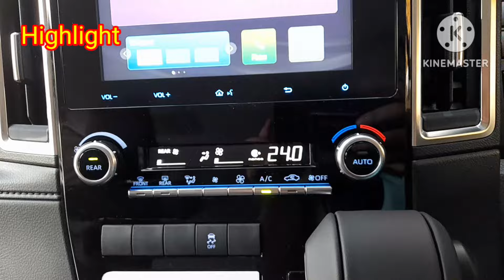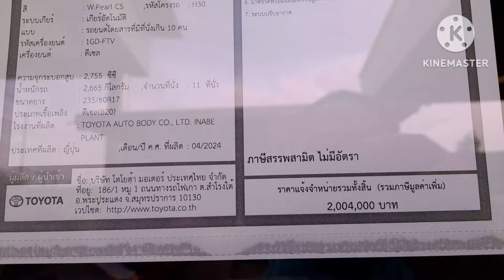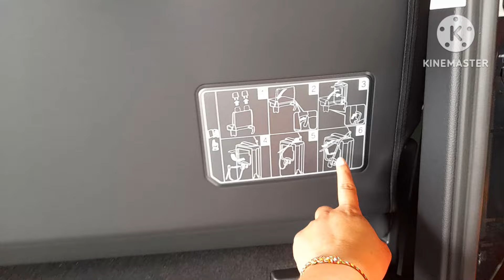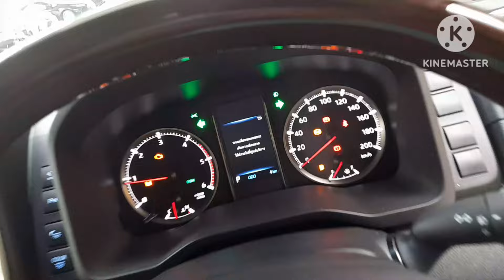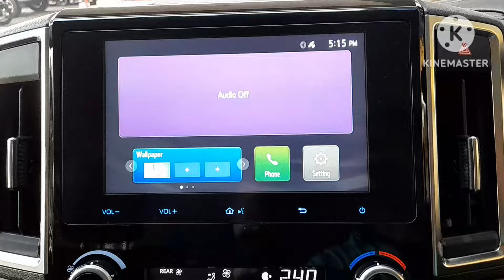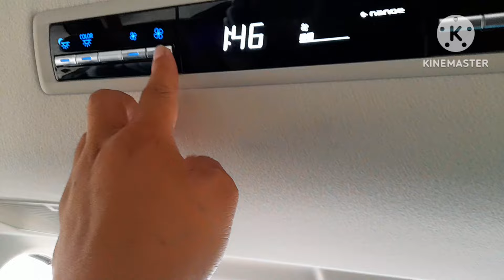Toyota Majesty 2024เบาะใหม่ 11ที่นั่ง EURO5 ราคาปรับเพิ่ม 90,000 - 130,000 บาท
พาไปชมภาพรถคันจริง Toyota Majesty (2024) ราคา 1,989,000 - 2,329,000 บาท (นำเข้า CBU ญี่ปุ่น) ปรับเบาะใหม่ 2-3-2-4 รวม 11 ที่นั่ง ดีเซล 2.8 เทอร์โบ EURO5 ราคาปรับเพิ่ม 90,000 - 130,000 บาท ครบทุกสีภายนอก สีขาว และ สีดำ ภายในห้องโดยสาร สีเบจ และ สีดำ

ความเปลี่ยนแปลงของ Toyota Majesty (2024) เมื่อเทียบกับรุ่นเดิม

- ปรับปรุงเครื่องยนต์ดีเซล 2.8 เทอร์โบ รองรับมาตรฐาน EURO 5
- ปรับ เบาะนั่งแบบใหม่ 2+3+2+4 รวม 11 ที่นั่ง
- ปรับ เบาะนั่งแถวที่ 1 เป็นแบบ 2 ที่นั่ง พร้อมคอนโซลกลาง
- ปรับ เบาะนั่งแถวที่ 2 เป็นแบบ 3 ที่นั่ง พับเบาะนั่งตรงกลางได้
- เพิ่ม ที่รองน่อง เบาะนั่งแถวที่ 3
- เปลี่ยน หัวหมอน เบาะนั่งแถวที่ 3 เป็นแบบ Butterfly
- เปลี่ยน จอเครื่องเสียง Touchscreen ขนาด 8 นิ้ว
- เพิ่ม การรองรับ Apple CarPlay แบบไร้สาย Wireless
- ยกเลิก รุ่นย่อย Standard AT
- ปรับราคาเพิ่มขึ้น

Dimension มิติตัวถัง
- ยาว  5,265 มิลลิเมตร
- กว้าง  1,950 มิลลิเมตร
- สูง  1,990 มิลลิเมตร
- ระยะฐานล้อ wheelbase : 3,210 มิลลิเมตร
- ความจุถังน้ำมัน 70 ลิตร

Engine
ดีเซล 2.8 ลิตร เทอร์โบ
กำลังสูงสุด 163 แรงม้า ที่ 3,600 รอบ/นาที แรงบิดสูงสุด 420 นิวตันเมตร ที่ 1,600 – 2,200 รอบ/นาที มาตรฐาน EURO 5 จับคู่กับเกียร์อัตโนมัติ 6 จังหวะ รองรับน้ำมันดีเซลสูงสุด B20

รายละเอียด Option ของ Toyota Majesty (2024)

Chassis ช่วงล่าง

- ช่วงล่างด้านหน้า McPherson Strut พร้อมเหล็กกันโคลง
- ช่วงล่างด้านหลัง แบบ 4-link Suspension คอยล์สปริง พร้อมเหล็กกันโคลง

Exterior ภายนอก

- ไฟหน้า Projector Lens แบบ LED
- ไฟ Daytime Running Light แบบ LED
- ไฟตัดหมอกคู่หน้า
- ระบบเปิด-ปิดไฟหน้า แบบอัตโนมัติ
- ไฟท้ายแบบ LED
- ระบบปัดน้ำฝนแบบอัตโนมัติ Rain Sensor
- กระจังหน้าโครเมียม
- ล้ออัลลอย ขนาด 17 นิ้ว พร้อมยาง 235/60 R17
- กระจกมองข้าง ปรับและพับ ด้วยไฟฟ้า
- กระจกมองข้าง พร้อมไฟเลี้ยวในตัว
- กระจกมองข้าง พับเก็บแบบอัตโนมัติ
- มือเปิดประตู แบบโครเมียม

Seating เบาะนั่ง

- เบาะนั่งแบบ 4 แถว 11 ที่นั่ง
- เบาะนั่งจัดวางแบบ 2+3+2+4 ที่นั่ง
- เบาะนั่งแถวที่ 2 แบบ 3 ที่นั่ง
- เบาะนั่งแถวที่ 2 พร้อม หัวหมอนแบบ Butterfly
- เบาะนั่งแถวที่ 2 พร้อมที่รองน่อง
- เบาะนั่งแถวที่ 2 พร้อมระบบบริหารหลังแบบไฟฟ้า Massage Seats
- เบาะนั่งแถวที่ 2 และ แถวที่ 3 ปรับได้ 4 ทิศทาง (เลื่อนหน้า-หลัง ปรับเอน)
- เบาะนั่งแถวที่ 3 แบบ Captain Seat พร้อมที่วางแขน
- เบาะนั่งแถวที่ 4 แยกพับอิสระ 50 : 50
- เบาะนั่งแถวที่ 4 ยกพับเก็บขึ้นได้

Interior ภายในห้องโดยสาร

- ภายในห้องโดยสาร โทนสีดำ / สีเบจ
- ประตูสไลด์ ซ้าย-ขวา เปิด-ปิดด้วยระบบไฟฟ้า
- ประตูสไลด์ พร้อมระบบป้องกันการหนีบ Protection Jam
- ปุ่มสตาร์ทเครื่องยนต์ Push Start Button
- ระบบกุญแจ Smart Keyless Entry
- พวงมาลัย Multi-Function
- พวงมาลัยหุ้มด้วยหนัง ตกแต่งด้วยลายไม้
- มาตรวัดเรืองแสง Optitron
- หน้าจอแสดงข้อมูลการขับขี่ MID แบบสี TFT ขนาด 4.2 นิ้ว
- ระบบปรับอากาศแบบอัตโนมัติ
- ระบบปรับสมดุลในอากาศ Nano-e
- ระบบปรับอากาศ สำหรับผู้โดยสารตอนหลัง แยกควบคุม
- ช่องแอร์สำหรับผู้โดยสารตอนหลัง บนเพดาน
- วัสดุตกแต่งภายในห้องโดยสาร ลายไม้
- ไฟอ่านหนังสือ สำหรับผู้โดยสารตอนหลัง 4 ตำแหน่ง
- ไฟสร้างบรรยากาศในห้องโดยสาร Ambient Lighting ปรับได้หลายสี
- กระจกหน้าต่างไฟฟ้าคู่หน้า พร้อมระบบป้องกันการหนีบ Protection Jam
- ม่านบังแดดประตูสไลด์
- ม่านบังแดดกระจกหน้าต่างบานที่ 3

Entertainment
- เครื่องเสียง วิทยุ AM/FM
- หน้าจอเครื่องเสียง ระบบสัมผัส Touchscreen ขนาด 8 นิ้ว
- รองรับ Apple CarPlay / Android Auto แบบไร้สาย Wireless
- ระบบเชื่อมต่อไร้สาย Bluetooth
- ช่องเชื่อมต่อ AUX
- ช่องเชื่อมต่อ USB 7 ตำแหน่ง
- ลำโพง 12 ตำแหน่ง
- ช่องชาร์จไฟ 12V 2 ตำแหน่ง
- ระบบนำทาง Navigation System
- ระบบ T-Connect Telematics

Safety ระบบความปลอดภัย
- ระบบเบรกป้องกันล้อล็อค ABS
- ระบบเสริมแรงเบรก BA
- ระบบควบคุมเสถียรภาพการทรงตัว VSC
- ระบบป้องกันการลื่นไถล TRC
- ระบบไฟฉุกเฉินอัตโนมัติเมื่อเบรกกะทันหัน ESS
- ระบบควบคุมเฟืองท้าย Auto Limited Slip Difference
- ระบบปรับไฟสูงอัตโนมัติ Automatic High Beam Control
- ระบบช่วยเตือนมุมอับสายตาที่กระจกมองข้าง Blind Spot Monitoring
- ระบบช่วยเตือนเมื่อมีรถตัดผ่านขณะถอยหลัง Rear Cross Traffic Alert
- ระบบควบคุมความเร็วอัตโนมัติ แบบแปรผัน Dynamic Radar Cruise Control
- ระบบความปลอดภัยก่อนการชน และ เบรกอัตโนมัติ Pre-Collision System
- ระบบเตือนเมื่อรถออกนอกช่องจราจร Lane Departure Assist
- ระบบเตือนเมื่อเหนื่อยล้าขณะขับขี่ VSW
- ถุงลมนิรภัย 9 ตำแหน่ง
- ถุงลมนิรภัยคู่หน้า 2 ตำแหน่ง
- ถุงลมนิรภัยด้านข้าง 2 ตำแหน่ง
- ม่านถุงลมนิรภัย 4 ตำแหน่ง
- ถุงลมนิรภัยหัวเข่าผู้ขับขี่ 1 ตำแหน่ง
- กล้องมองภาพรอบคัน 360 องศา
- ระบบช่วยเตือนแรงดันลมยาง TPMS

2.8 Grande AT - SAFETY SENSE  2,329,000 บาท

(สิ่งที่ได้เพิ่มจากรุ่น Premium + 340,000 บาท)

- ระบบปรับไฟสูงอัตโนมัติ Auto High Beam
- ระบบแจ้งเตือนแรงดันลมยาง TPMS

สีตัวถังภายนอก มีให้เลือก 2 สี - สีภายในห้องโดยสาร มีให้เลือก 2 สี
- สีดำ Black Mica - ภายในสีดำ Black
- สีดำ Black Mica - ภายในสีเบจ Beige
- สีขาว White Pearl - ภายในสีดำ Black (เพิ่ม 15,000 บาท)